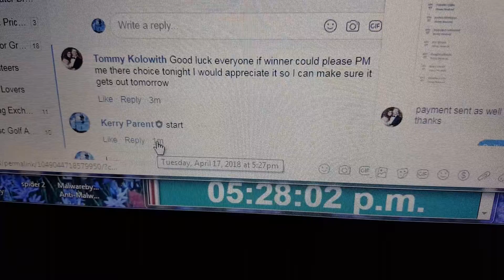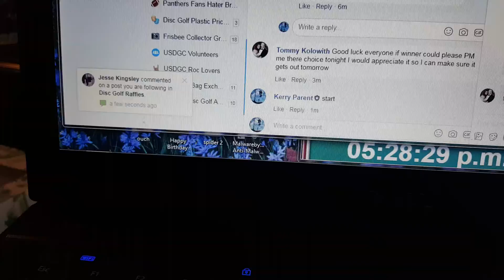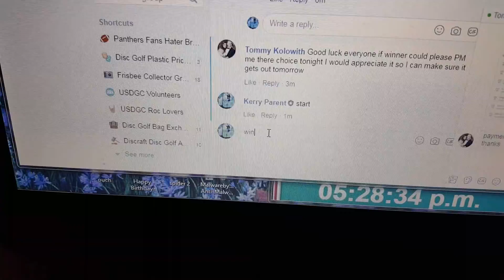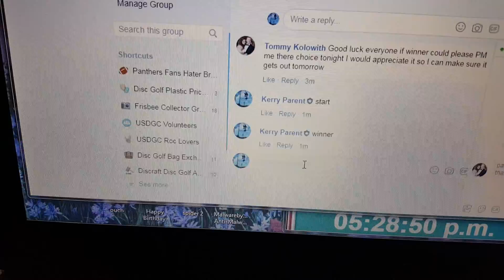Tommy's birthday choice